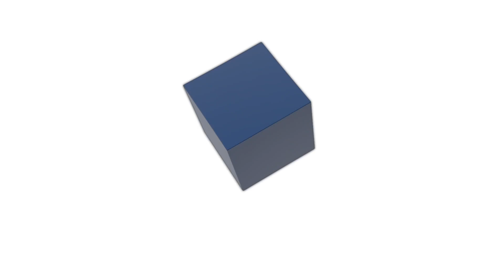RIVAS ROBOTICS PRESENTACION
Presentación general de Rivas Robotics